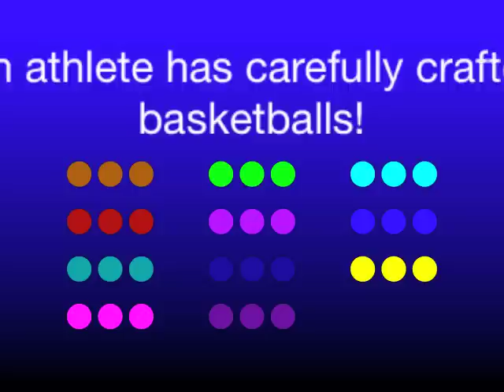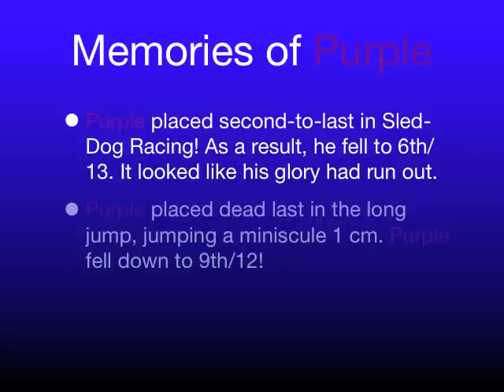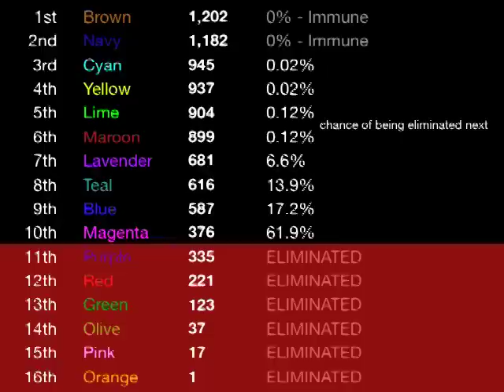Keynoticosathlon 2 Day 6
Voting has ended. Please stop trying to give points; it won't have any effect.